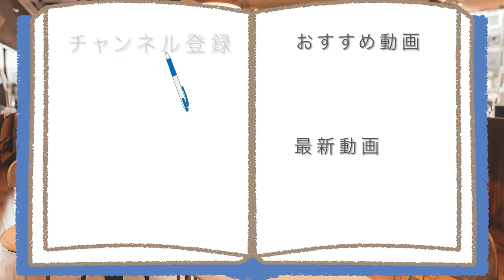快活クラブメシで日常演舞は快活な気持ちになれる?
【また頑張ろうって思えるかな?】
久しぶりに行った「快活クラブ」で、
食べたおいしい料理達から、
もらった元気でまた頑張れる?

アマゾンほしい物リスト↓